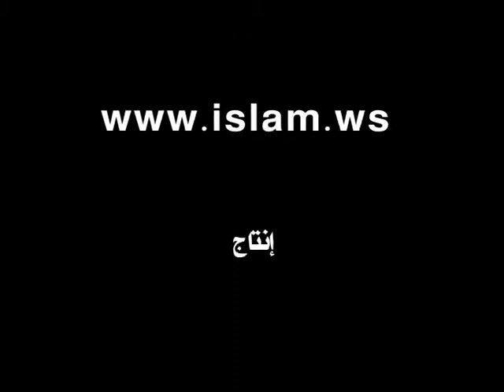محاضرة ماذا حدث للنشيد الإسلامي - المنجد 16/16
محاضرة الأربعاء لفضيلة الشيخ محمد صالح المنجد